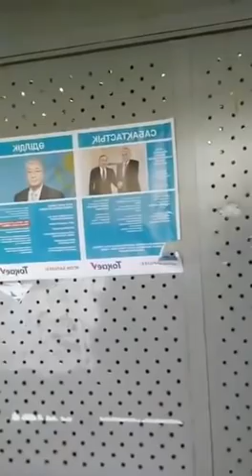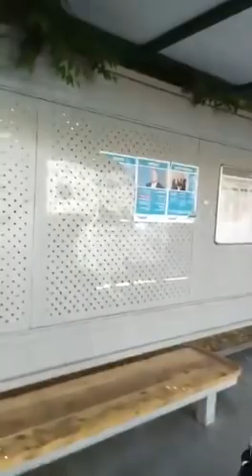ОКСАНА ШЕВЧУК О ВЫБОРАХ БЕЗ ВЫБОРА